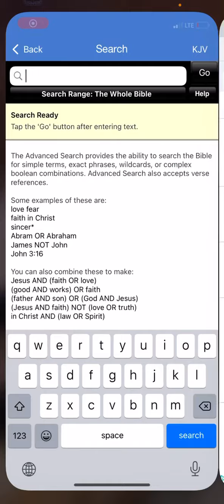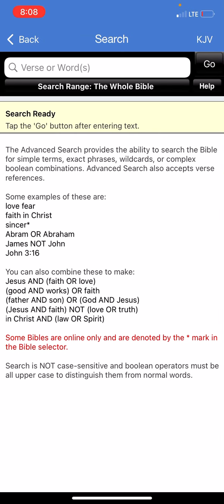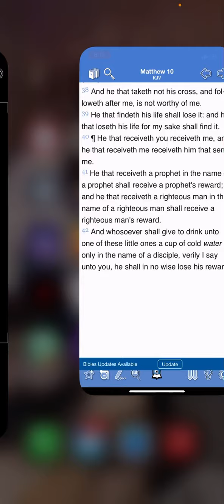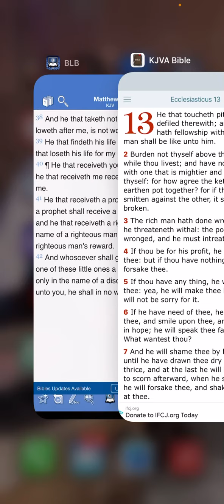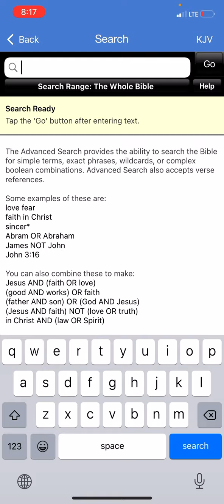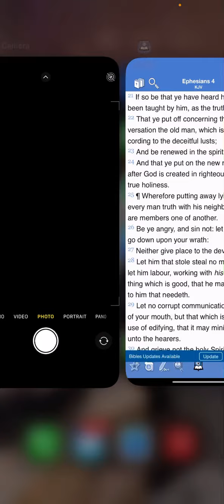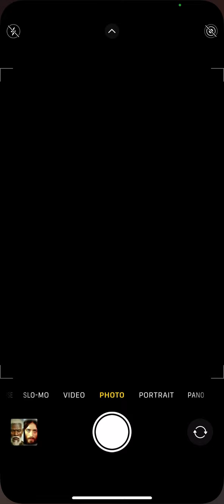Promotion Of The Image